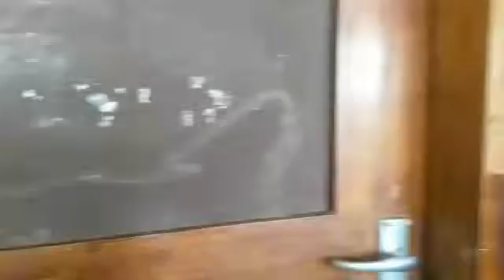December 7, 2016